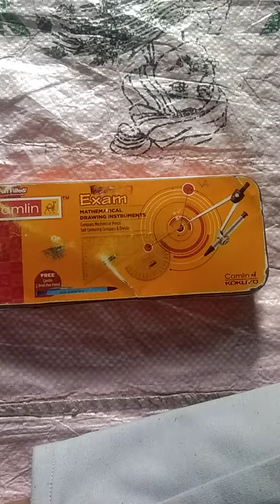Compass we use in india